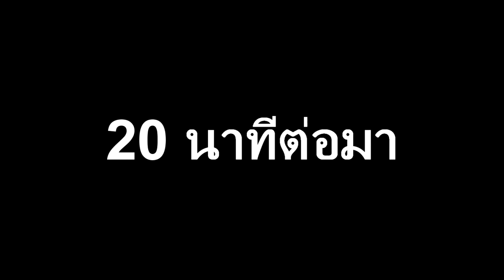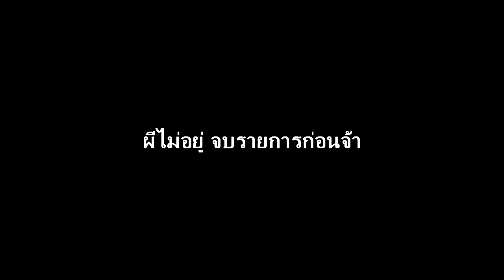Damned : SS ลุยบ้านผีสิง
คำเตือน คลิปนี้มีคำพูดที่ไม่เหมาะสมมากมาย โปรดใช้วิจารณญาน ในการรับชมครับผม

ปล.กามค้าง

ติดตามข่าวสารอื่นๆได้ที่